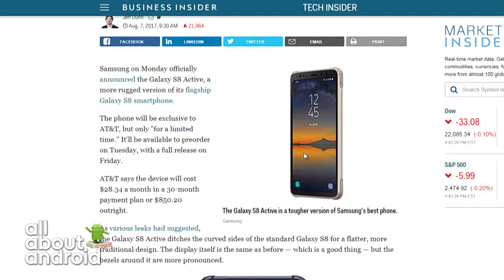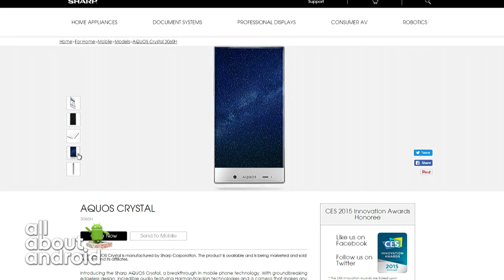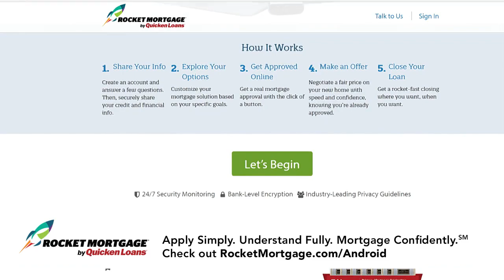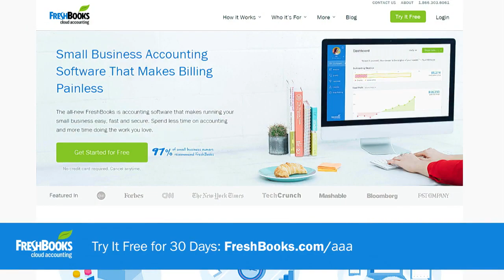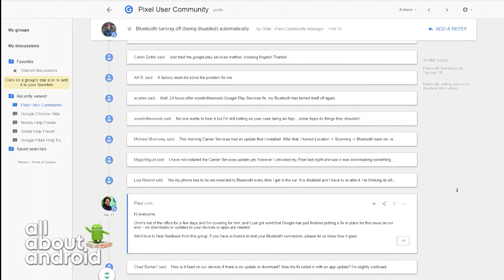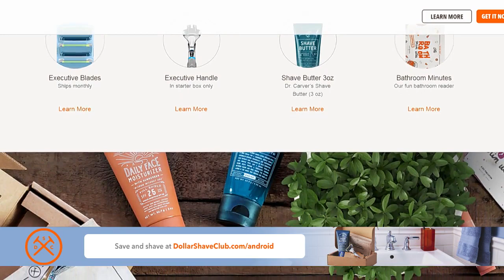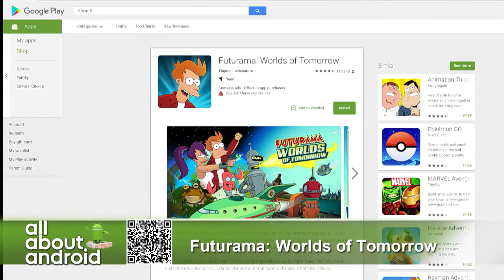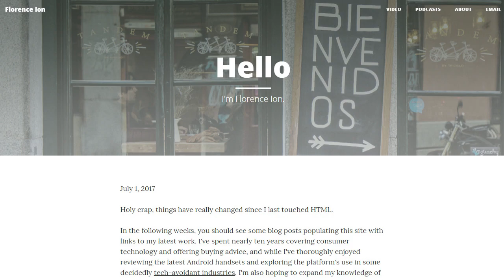All About Android 329: Nooks and Crannies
This week, we'll be discussing the new Samsung Galaxy S8 Active, hands-on with the Honor 9, YouTube's new Android TV app that people seem to hate, crashy app crack down, tons of your email, and more!